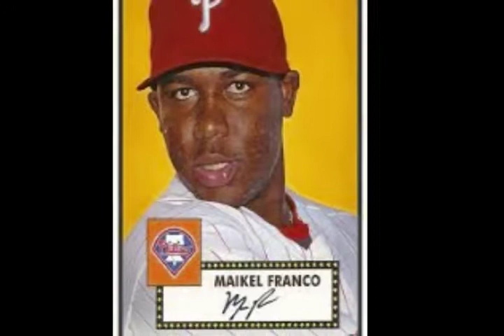Phillies 2018 Video Yearbook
From one Phillies fan to another.